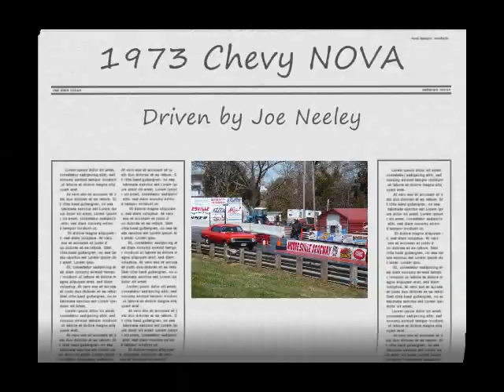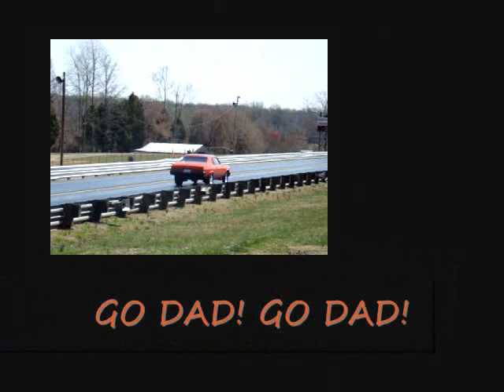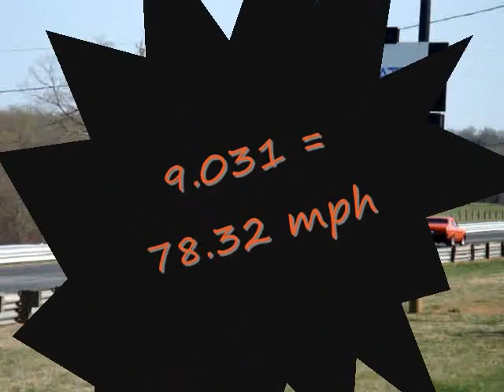Mooresville Dragway March 2010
We went to the Mooresville Dragway to watch some friends "test and tune" their toys. We had a fun time!